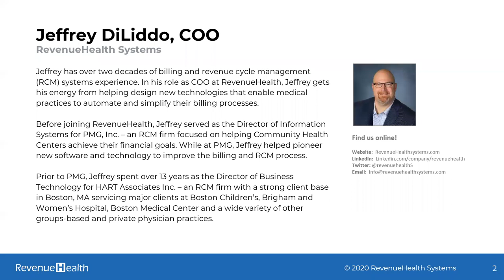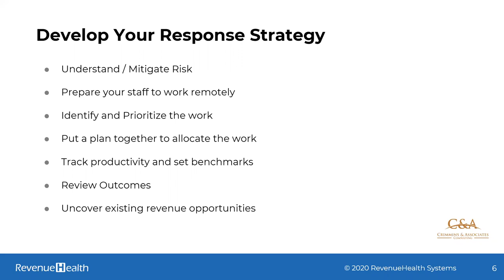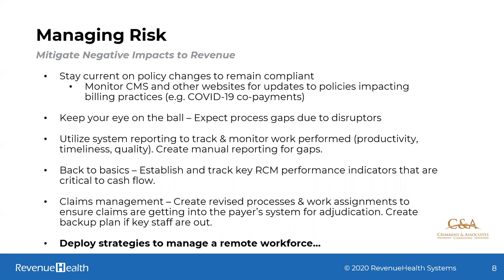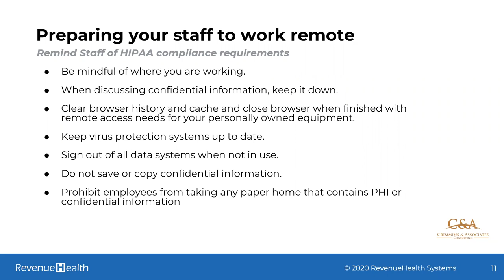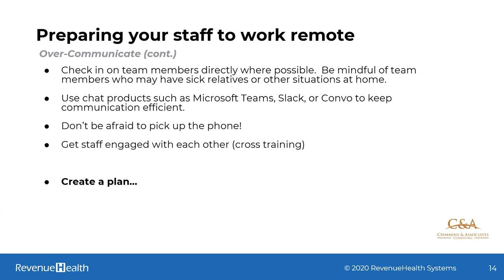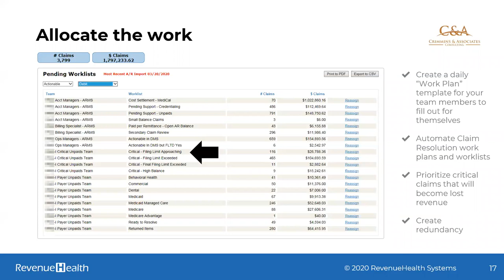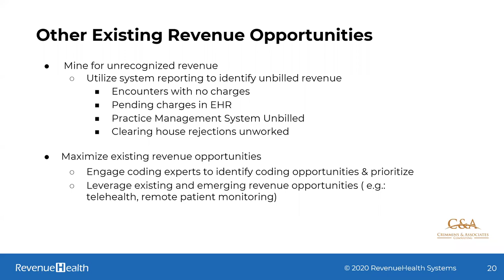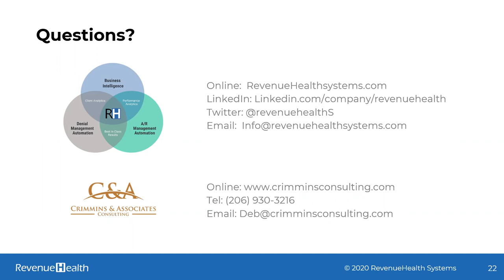Making the Shift: Managing a Remote Billing Workforce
With the COVID-19 pandemic, most organizations shifted to a entirely remote workforce, many for the first time.  In this webinar, we discuss the challenges, best practices, and tips for managing a remote healthcare billing workforce.